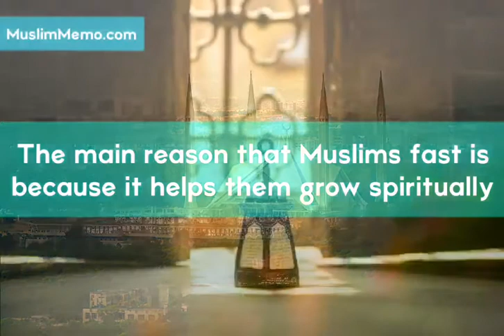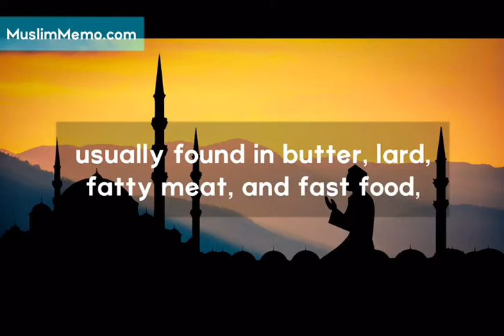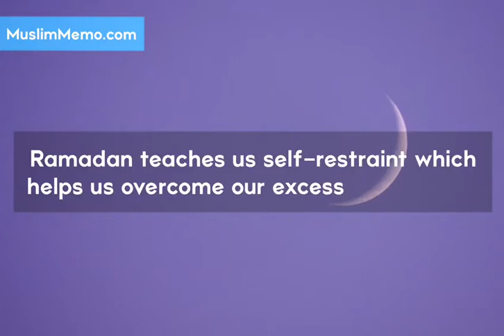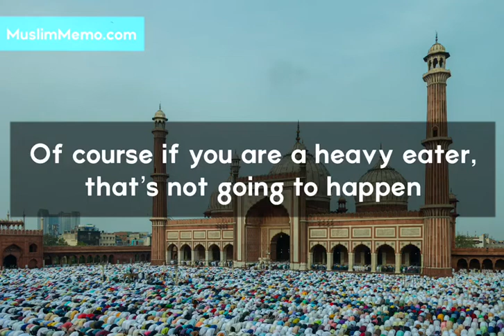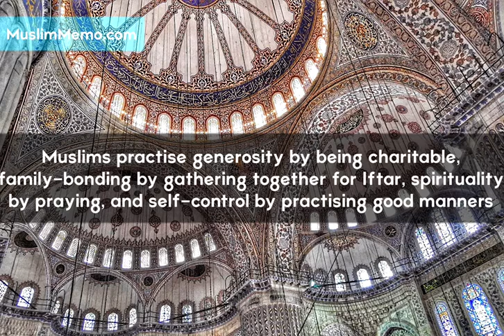5 Major Health Benefits of Ramadan - History Explained in Five Minutes!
Ramadan, the month of Blessings, is here again. This is the month where Muslims are prescribed to fast from dawn to dusk. The blessings and benefits of Ramadan are too many to be counted. The main reason that Muslims fast is because it helps them grow spiritually.

Other than spiritual benefits, fasting also has many physical and mental advantages. In other words, there are not just spiritual gains to be had, but also numerous health benefits of Ramadan.